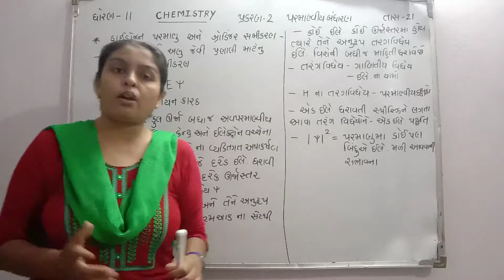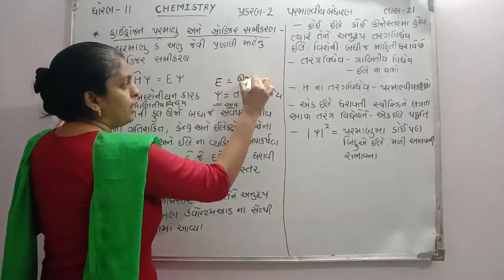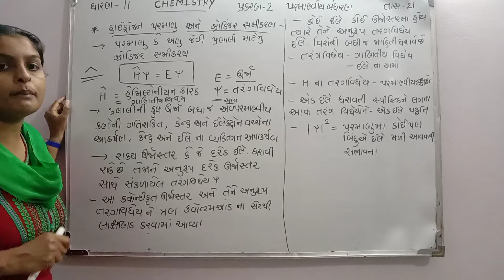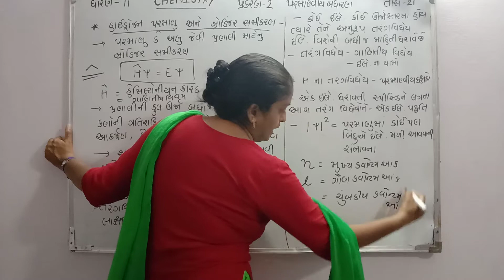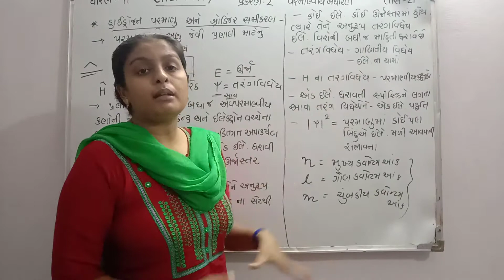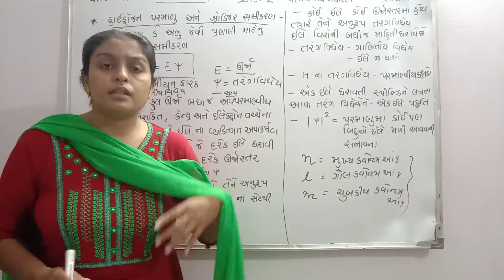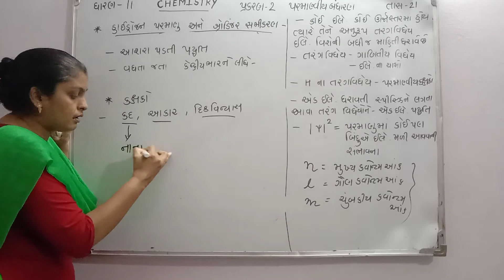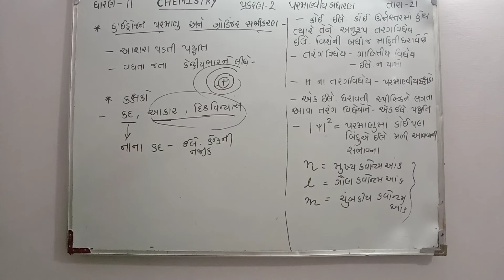ધોરણ -11 વિજ્ઞાનપ્રવાહ પ્રકરણ -2 પરમાણ્વીય બંધારણ (તાસ -21)